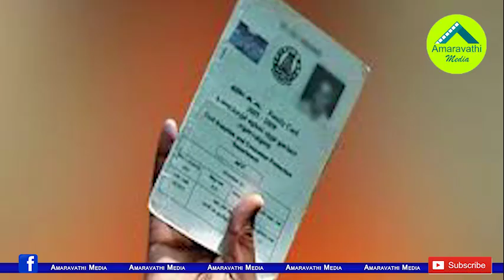రెచ్చిపోతే ఇంతే.. అడ్డంగా ఇరుక్కున్న మాజీమంత్రులు| Ex Ministers Narayana and Pulla Rao is Trouble.!